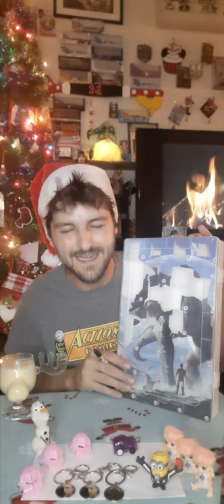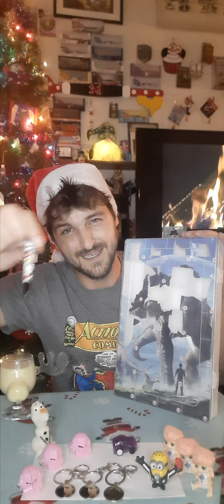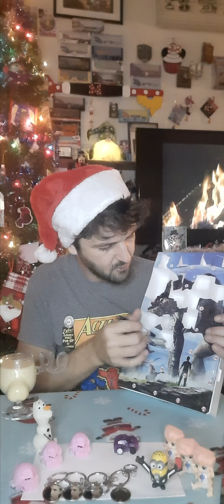What Am I Getting Out This Weird Dinosaur Advent Calendar This Time.